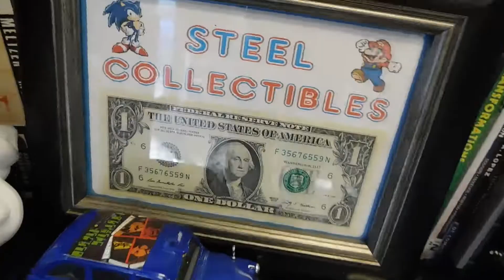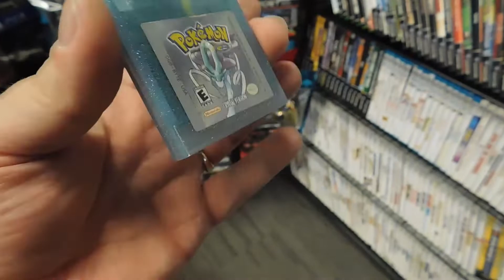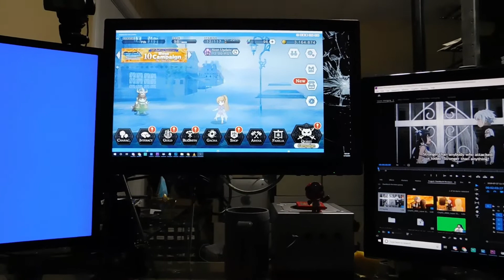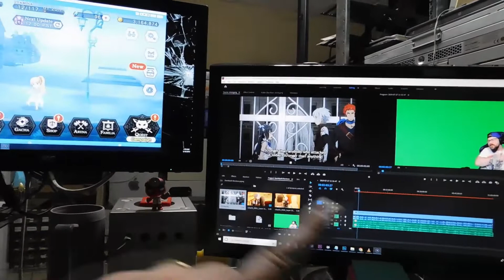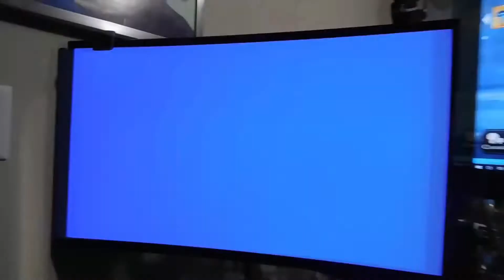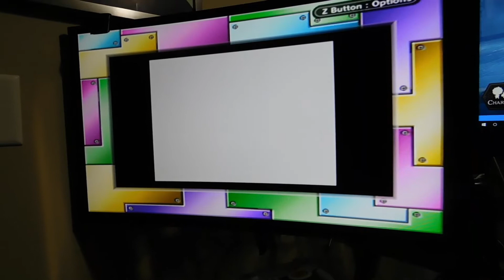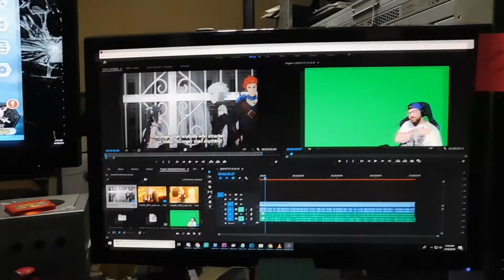VLOG: THE HUNT FOR POKEMON CRYSTAL!! Finding this was harder than you think... PLUS RIG REVEAL!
Sorry for the mic issues, I didn't have a clue it was going bad until editing.